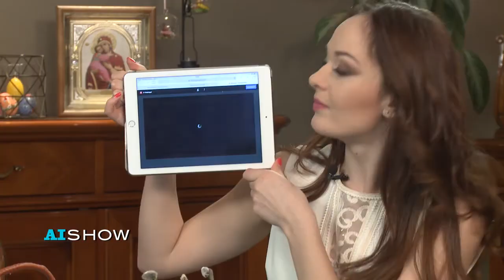Provocare AISHOW: Copiii vorbesc despre simbolurile creștine